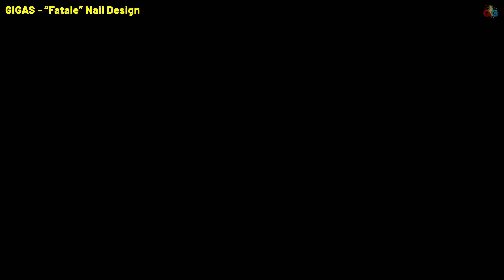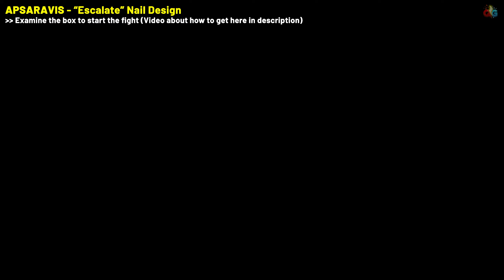Forspoken ALL ABOMINATION LOCATIONS & REWARDS | Abominizer Trophy Achievement Guide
A guide showing where to find the 4 Abominations for the Abominizer trophy / achievement in Forspoken.

00:00 - Gigas
00:28 - Deinosuchus
00:56 - Amphicynodon
01:26 - Apsaravis